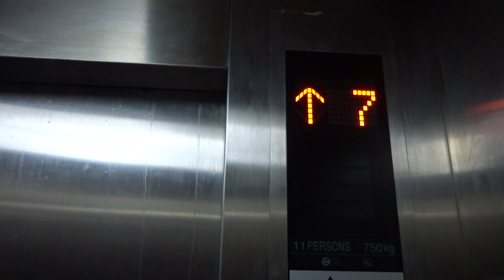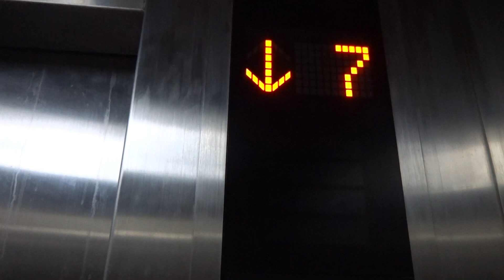MITSUBISHI ELECTRIC SERVICE ELEVATOR STANDARD 4 AT GRAND PALAZZO BANGKOK THAILAND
MITSUBISHI ELECTRIC TRACTION SERVICE LIFT / ELEVATOR STANDARD 4 @ GRAND PALAZZO BANGKOK THAILAND 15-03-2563